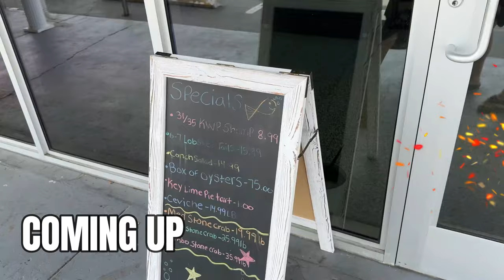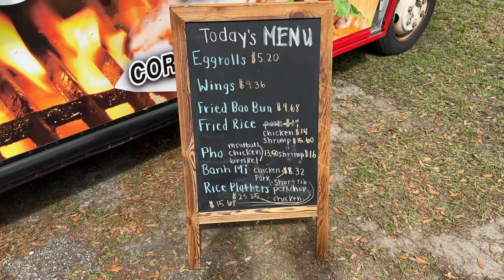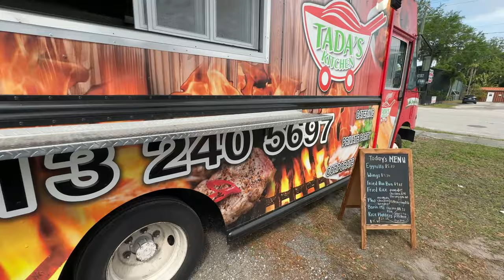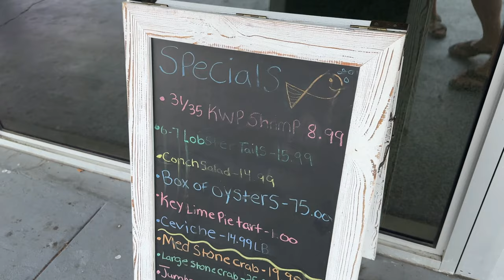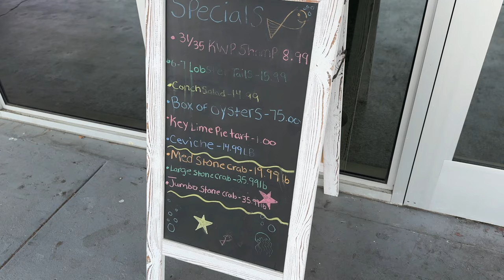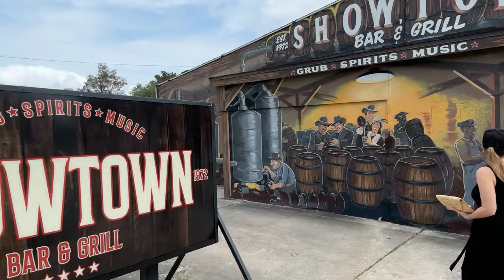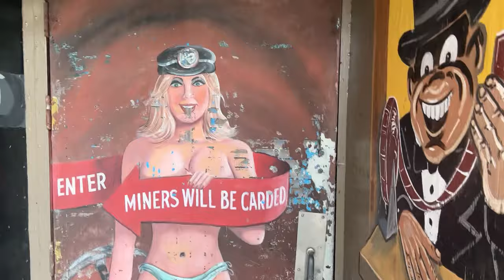Tampa on a Tankful, Vietnamese Food, Ruskin Seafood Company, ShowTime Bar, Tada's Kitchen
0:45 Introduction and Travel to Ruskin, Florida
7:50 Shout outs to @safiya @sexysecretvacations @PeterSantenello  and @Travelwithchris
12:52 Arrival at Tada's Vietnamese Food Truck
14:05 The food arrives. Bahn Mi and Chicken Pho
24:25 Ruskin Seafood Company
28:47 Showtown Bar and Grill
31:51 Wrap up and conclusion Become a channel member to see our archive of classic animal and travel videos